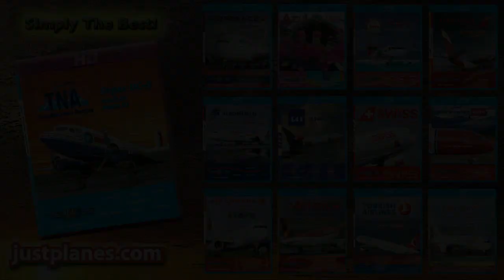AMAZING LANDING DC-3 on Wet Beach at Tsiu River Alaska!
Flying the Trans Northern Aviation Douglas DC-3 across Alaska we make this epic crazy landing on a wet beach. PROGRAM INFO